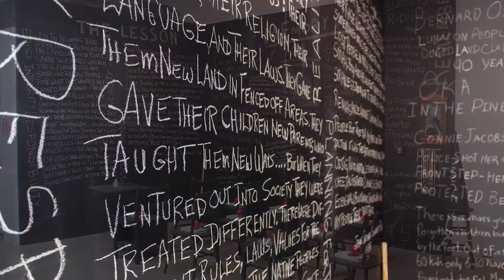"The Writing on the Wall" - Curator Clip 2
Lindsey V. Sharman, Curator, University of Calgary,responds to the questions: "How have you has been influenced or inspired by Joane Cardinal-Schubert?" and "What can be learned from her today?". The exhibit is on display at the Red Deer Museum + Art Gallery from May 5, 2018 - August 12, 2018.